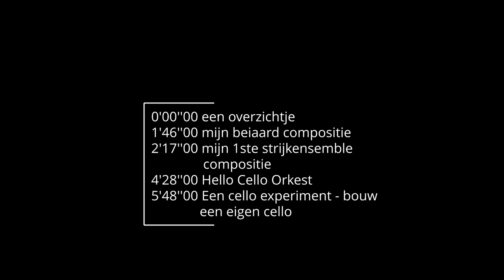impressie anika beauquesne - cello door de jaren heen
een overzichtje van anika beauquesne - van haar 6 jaar tot nu